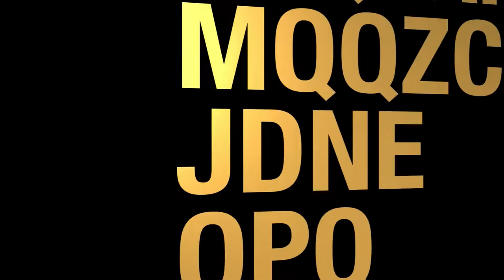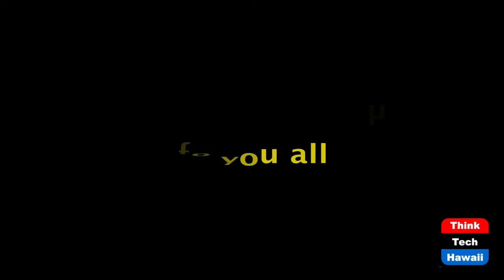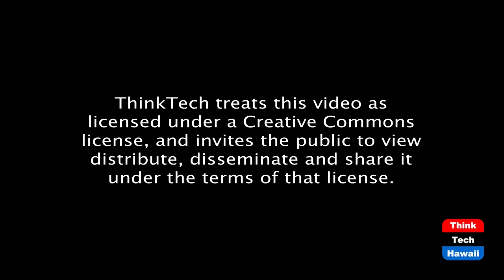Talking Story with Jeff Gaeth (The Hawaii Smooth Jazz Connection)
The Hawaii Smooth Jazz Connection. The host for this episode is Gwen Harris.  The guest for this episode is Jeff Gaeth.

We discuss the musical career of Jeff Gaeth and how the pandemic has affected his career. Also any new music or events coming in 2021.